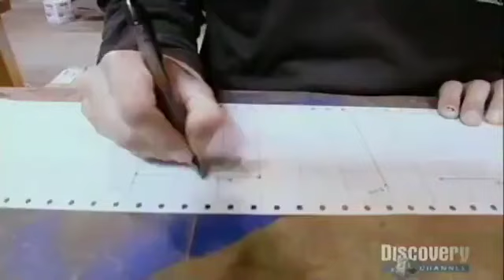Can Plants Read Your Mind?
Mythbusters Grant and Tory test the work of Cleve Backster.